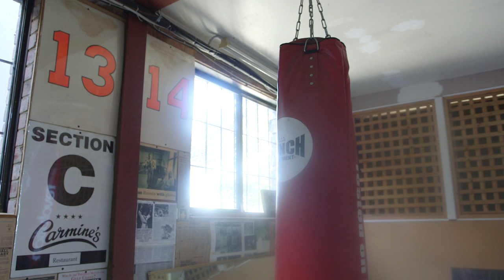Haumono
Solomono Haumono training vs Pucheta